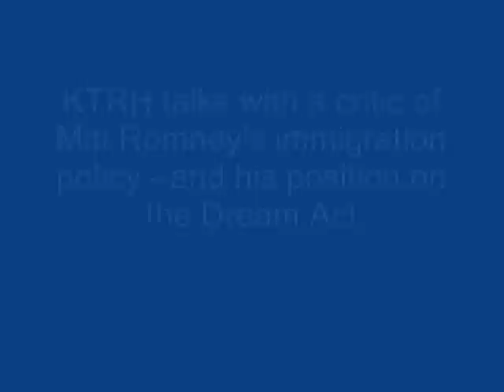KTRH talks to Romey critics about immigration reform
Houston's Morning News with Matt Patrick talks with Dream Act supporter Cesar Espinosa who protested against Mitt Romney's position on immigration